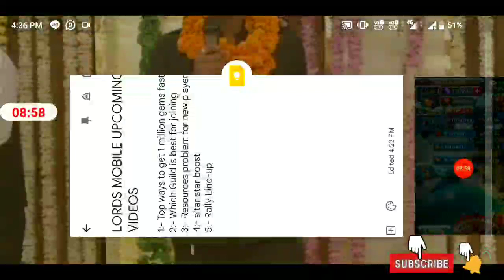what is Altar boost how to activate altar boost How to use altar boost in LORDS MOBILE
LORDS MOBILE

what is Altar boost
how to activate altar boost
why we need altar boost
what is the work of it

@Lords Mobile  @Lords Mobile Ads  @Lords Mobile ES  @LordsMobile TW  @Lords mobile MiRON  @Lords Mobile Brasil  @Lords Mobile VN  @Lords Mobile AR  @TH LordsMobile  @Lords Mobile Russia